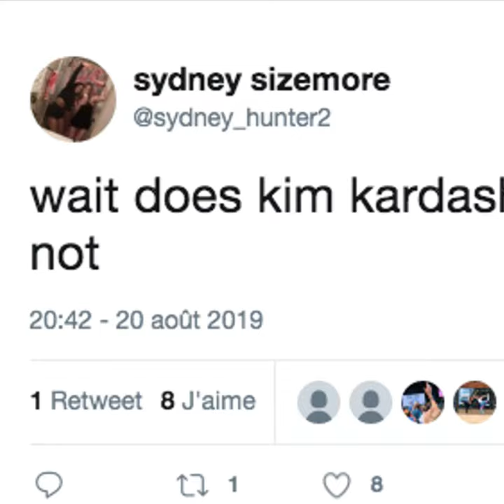Kim Kardashian a-t-elle 6 orteils?!😳🤔😂